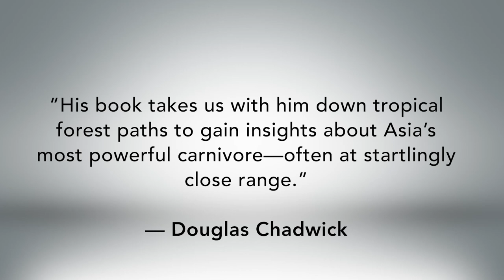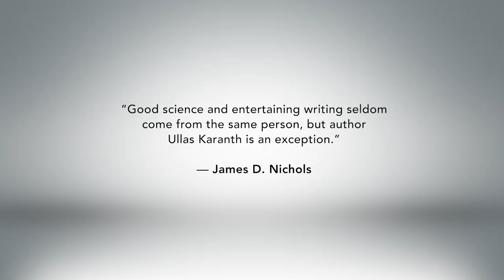Among Tigers: Bringing back tigers in an unimaginable scale - Dr. Ullas Karanth (Part 5)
In the finale of this mini-series with author Dr. Ullas Karanth on his latest book, 'Among Tigers', he leaves the audience with a hopeful note about tigers. Even though he points out the flawed approaches to tiger conservation, he states that we can certainly bring back tigers in an unimagined way – housing 10,000 to 15,000 tigers in India and 50,000 tigers in the world! How? Please watch this video and get your copy of 'Among Tigers' to learn more!

Amazon India
Amazon USA
Amazon UK